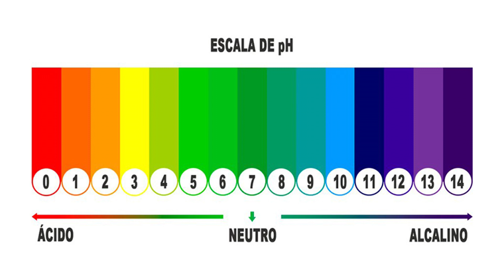ALIMENTAÇÃO indicada para quem apresenta o Câncer. Tem cura?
A dieta ideal deve ter uma relação natural de quatros partes alcalinas para uma parte de ácida.
Lista dos possíveis alimentos com reação ácida e com reação alcalina

Alimentos com reação ácida:
Alimentos com reação extremamente ácida:
Adoçantes artificiais, carne, cerveja, pães, açúcar, refrigerante, cereais refinados, chocolate, cigarro e tabaco, café, trigo, peixes, sucos de frutas com açúcar, doces, geléias, carne de cordeiro.
Licor, xaropes transformados, melaços, macarrão branco, doces e bolos de farinha branca, picles comercial, carne de porco, aves, frutos do mar, o açúcar branco, sal de mesa refinado e iodado, chá preto, pão branco, vinagre branco transformado, todo alimento do
trigo, vinho e iogurte.

Alimentos com reação alcalinos.

Levemente alcalino:
Amêndoas, alcachofras, cereja, coco fresco, leite de cabra, leite cru, maionese caseira, óleo de oliva, sementes de gergelim inteira, soja em grão, queijo de soja, leite de soja, tofu, tomate e flocos nutricionais, castanhas secas torradas, gema de ovo.

Alimentos com reação Neutra
Manteiga fresca sem sal, nata, margarina, leite de vaca e soro do leite cru, óleos exceto o azeite e iogurte simples.

Alimentos formadores de ácido e alcalino
Deve-se notar que, porque um alimento é ácido não há qualquer indicação de que permanecerá ácido no corpo. Pode vir a se transformar em alcalino após a digestão.
Mel e açúcar mascavo se tornam alcalinos depois de ingeridos.

Como tomar água com bicarbonato de sódio?
Cuidado! O consumo exagerado do bicarbonato de sódio poderia causar perigosos efeitos negativos para a saúde.
Dose geral
• 1/2 colher de chá de bicarbonato (3g)
• 1 copo de água (200ml)
• Misture os dois ingredientes e tome-os após cada refeição principal.